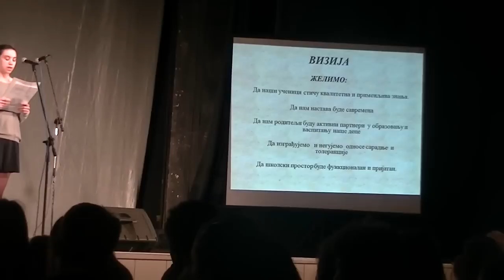Svečana akademija OŠ "Vuk Karadžić” 07.11.2014.